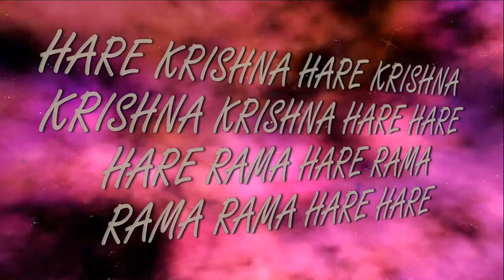28.03.2021 Gaura Purnima 535 ISKCON Dnipro Ukraine